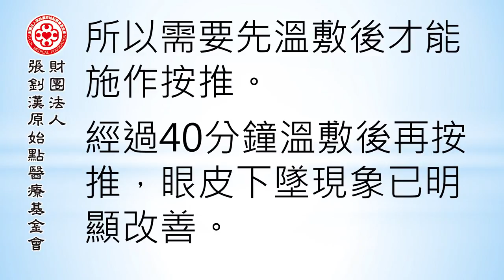眼皮下墜案例（美國舊金山） - 原始點2017案例集最新整理